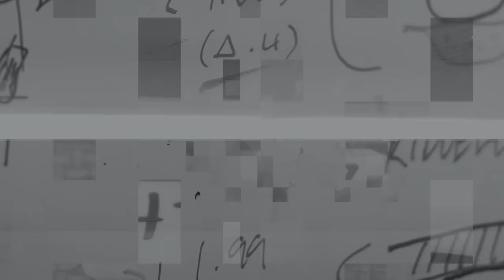The Innovative Zero 1 Helmet From VICIS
Dave Marver, CEO & CO-Founder of VICIS, explains their innovative new helmet design, including safety and performance features.